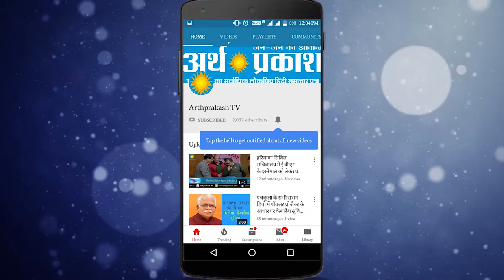मोदी सरकार ने CAA लाकर राष्टपिता महात्मा गांधी को सच्ची श्रद्धांजलि दी है : सांसद नायब सैनी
मोदी सरकार ने CAA लाकर राष्टपिता महात्मा गांधी को सच्ची एंव श्रेष्ठतम श्रद्धांजलि दी है : सांसद नायब सैनी